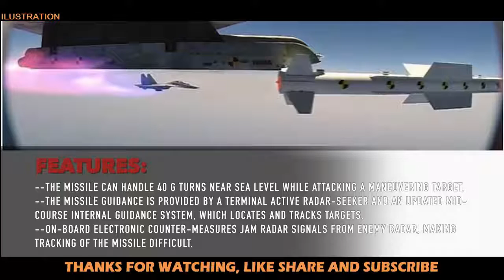Military Update ᴴᴰ India’s First BVR Missile Astra on Verge of Commercial Production